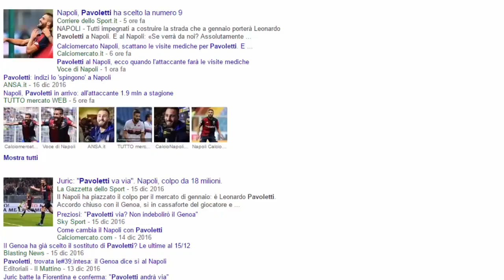PAVOLETTI AL NAPOLI! | O TRADITOR'! OMM'EMMERD!.. AH NO cit.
SOCIAL PER PARLARE E RESTARE AGGIORNATI